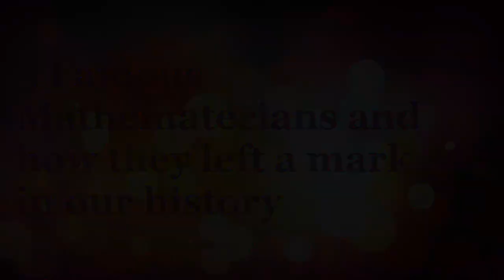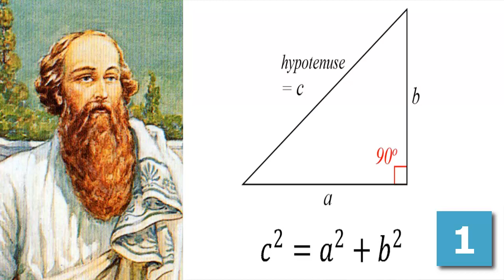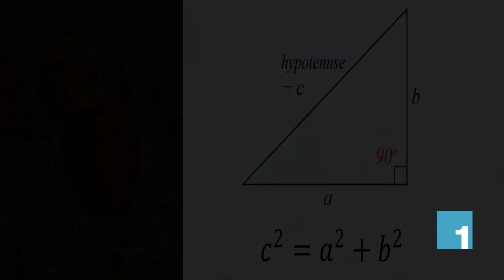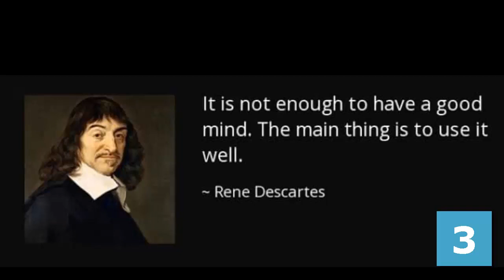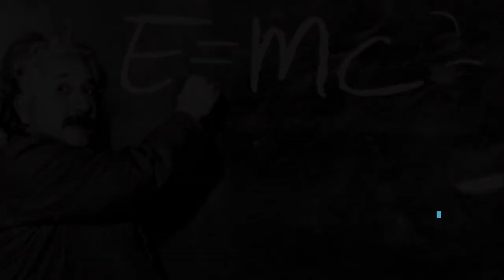5 Famous Mathematicians and how they left a mark in our history | Stem206